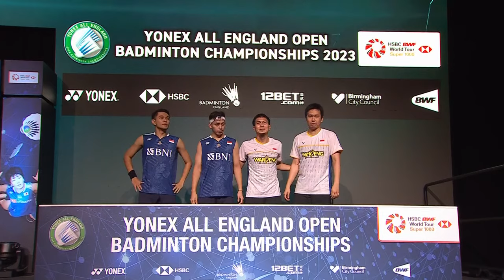YONEX All England Open 2023 | Alfian/Ardianto (INA) [1] vs. Ahsan/Setiawan (INA) [3] | F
YONEX All England Open Badminton Championships 2023 | Super 1000
Alfian/Ardianto (INA) [1] vs. Ahsan/Setiawan (INA) [3]